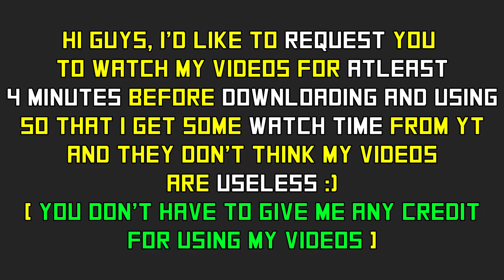LITTLE NIGHTMARES "THE END" PART 7 [NCGW]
Little Nightmares No Copyright Gameplay Walkthrough Part 7 The End

Well this part is the final part of the main game story for Little Nightmares. In this part we face the final BOSS lady. One of the easiest to get through places of the game, though one of the best designed in terms of atmosphere and vibe etc.

Congratulations to me!! lol for completing the first ever game walkthrough on YouTube. I've been on YT since 2015, and this is the first walkthrough series that i've completed ON YOUTUBE.